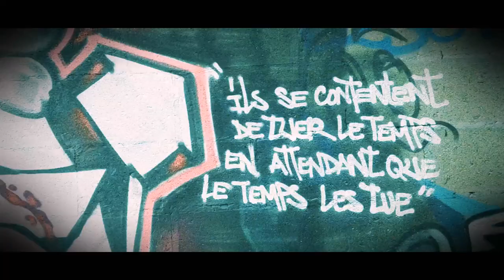Graffiti 2015 [SESSION GAGNY]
MR MOUSTACHE/STIME/NAOH/WEIS/SWIL/MG/NOUROU/SPACE/URB1/SKUD/TWIN/NEYA/ACE/SEACE

Cadre : Étienne Molliard / Bertille Chéret
Montage / Étalonnage : Hugo Violi